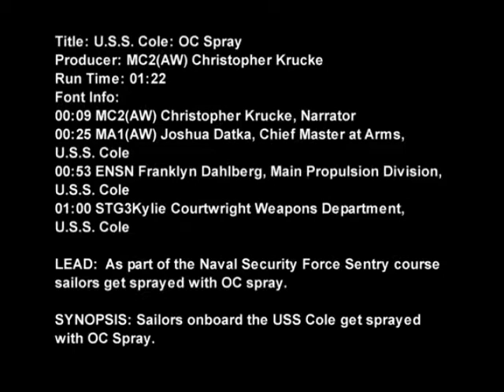Navy Auxiliary Security Forces OC Spray on the USS Cole